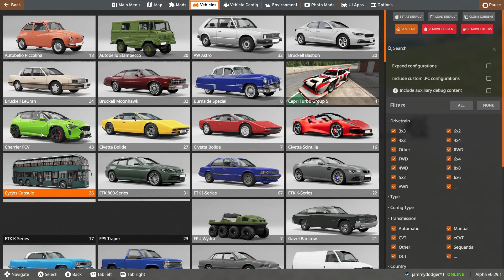beamng: drive to survive: ep 13